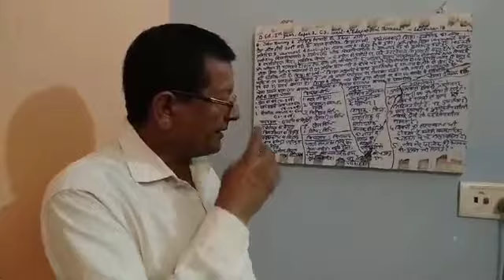C-2 Unit4 Topic - John Dewey's Educational Philosophy